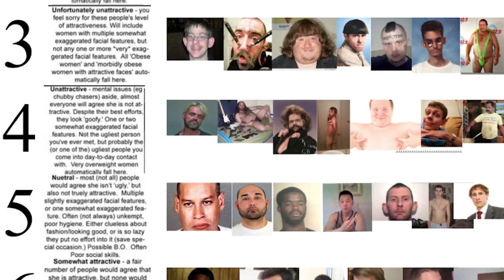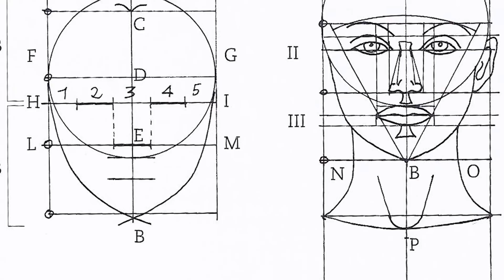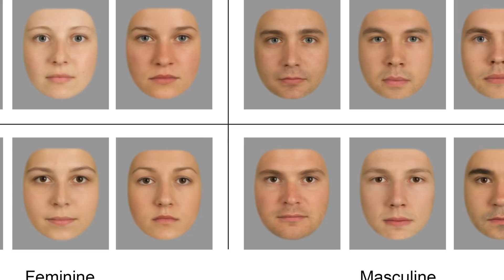Scientific Ways to Tell if You ‘re ATTRACTIVE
Can you tell how attractive you are according to science?